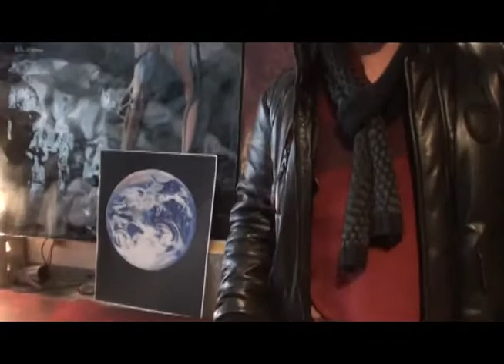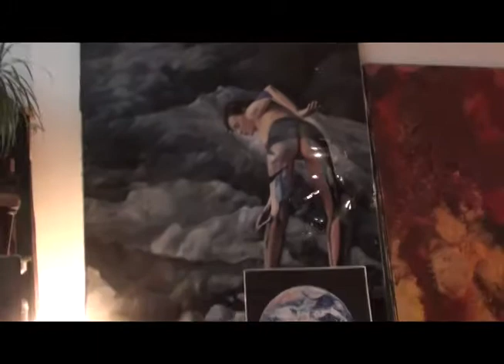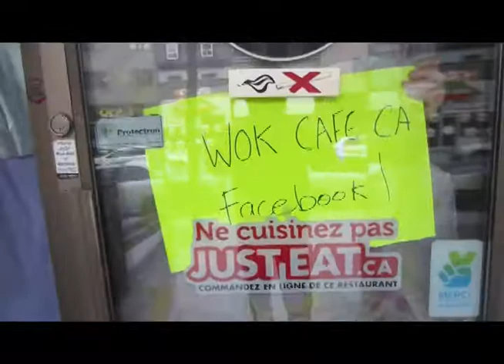Wok Cafe Downtown - Re-decoration - April to March, 2013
An inside look at the re-decoration of Wok Cafe's downtown location, with Jimmy Chan!